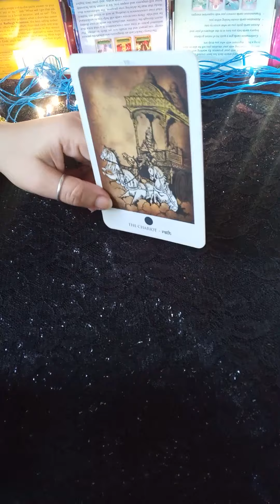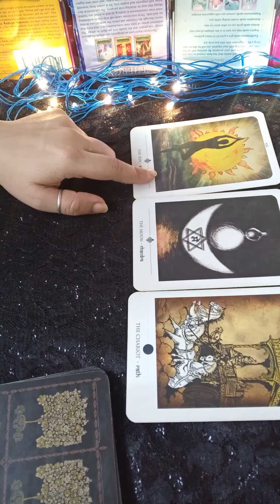🥰major archana message for you ✨🌹 (@MysticFairy )